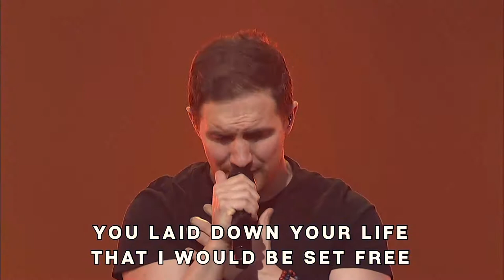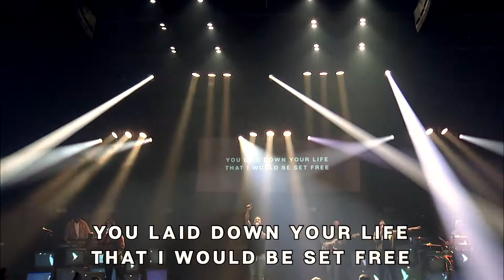Easter Medley | Parkview Worship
Nations bow
mountains shake
at the sound
of just one name
over all, Jesus reigns"

Thank you for joining us this Easter weekend, Parkview!